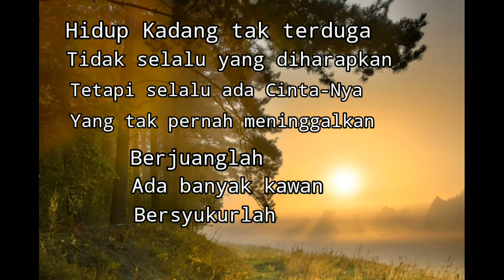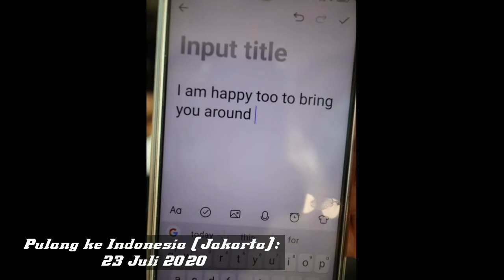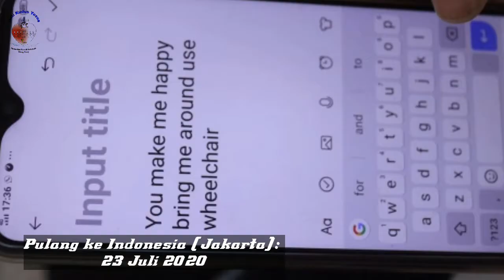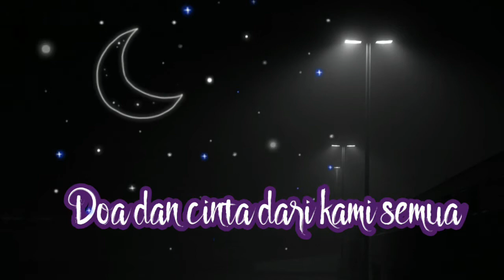Maria Septi Novitasari dalam kenangan|Kki Hong Kong